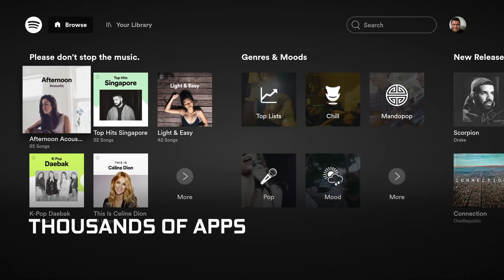NVIDIA Shield - Product Trailer